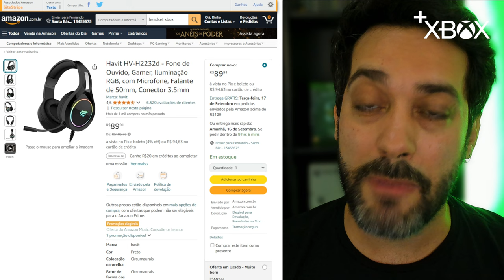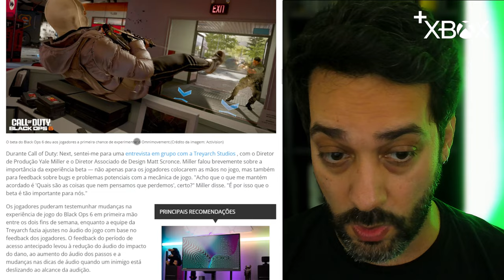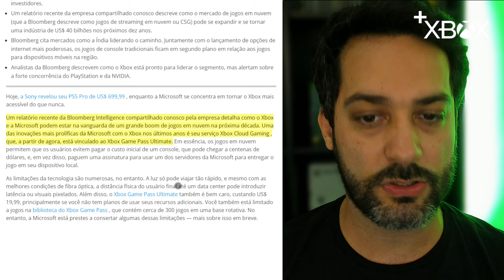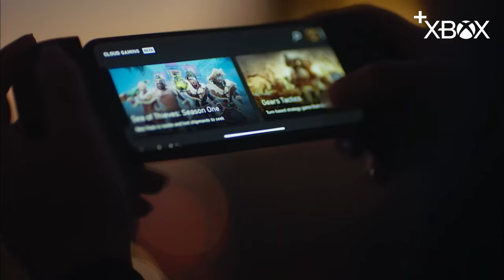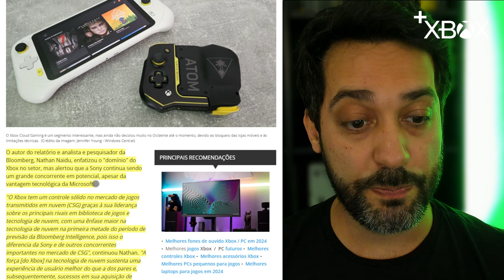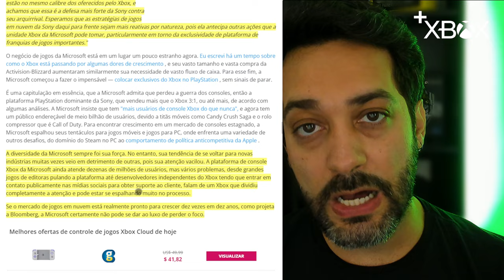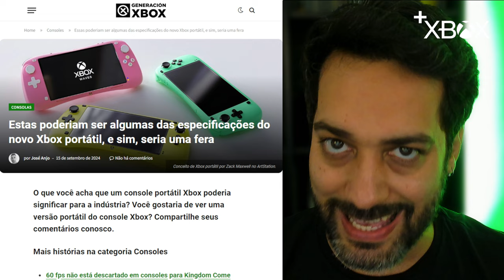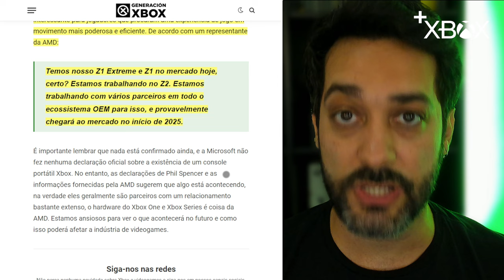EM ALTA! ISSO é GIGANTE PARA O XBOX - NOVO CONSOLE XBOX é BRUTAL - O MAIOR DE TODOS no GAME PASS!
💚Zero 3 Games [Cupom: gamepass]

Headset Havit em Promoção:

Se liga hoje no seu +Xbox News que tem muita coisa bacana no seu Xbox, finalmente tem atualização está de volta ao Xbox e com certeza você vai curtir e tem novos jogos liberados no Game Pass e Grátis pra você aproveitar. Confira no seu Mais Xbox!

Não se esqueça de deixar o seu LIKE e caso ainda não seja um inscrito aqui do canal, BORA SE INSCREVERRRRR!

00:00 Abertura
01:06 Headset em Promo
02:28 COD Gigante
05:53 Xbox Gigante
17:58 Novo Xbox

Vem jogar com a gente:
Gamertag: DinhoPlayer